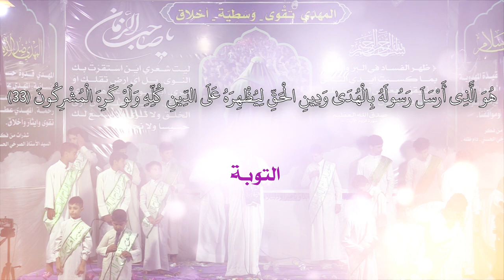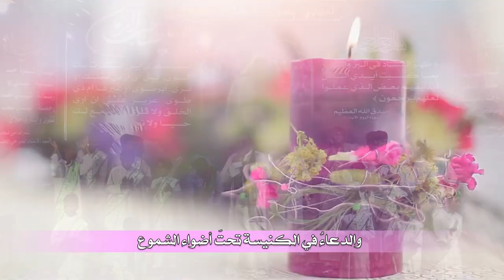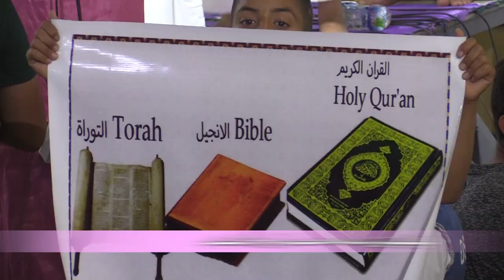راب مهدوي إسلامي || عاصمة الأديان .. القدس|| لؤي الرضوي || كلمات :قصي التميمي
::: راب مهدوي إسلامي :::

 ||  عاصمة الأديان .. القدس
al-Quds is the Capital of Religions

 ||  لؤي الرضوي
 ||  كلمات :قصي التميمي

|| المهرجان  (4)

ذاكرين الأشبال
 واثق عباس الحسيني //  جعفر ناصر السلطاني //  علي خالد الموسوي // محمد محسن السلطاني // سجاد خالد السلطاني //  باقر سعد السلطاني //  عباس جواد // حمزة أحمد //  حسن أحمد //  مهدي صالح // مرتجى حيدر الماويه // مرتضى فاضل الخفاجي // أمير عباس الرماحي

ذاكرين الشباب
 محمود أحمد السلطاني //  علي المرتضى العگيلي //علي ناصر السلطاني //صادق ناصر السلطاني // مصطفى الطويرجاوي //  محمود الكربلائي // علي خالد السلطاني //  مقتدى خالد السلطاني //  محمود العظيمي // نصرالله ظاهر السلطاني // مصطفى المساري //  أحمد ثامر السلطاني // علي الفتلاوي //منتظر البديري // عباس فؤاد //  مقتدى البديري